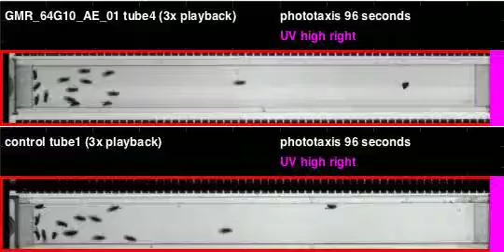GMR_64G10_AE_01_shi_Athena_20110217T130502 phototaxis (seq4)